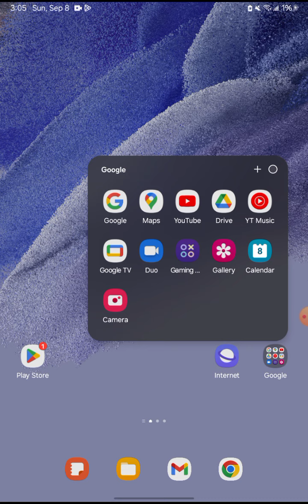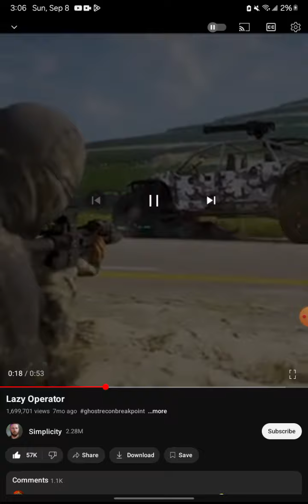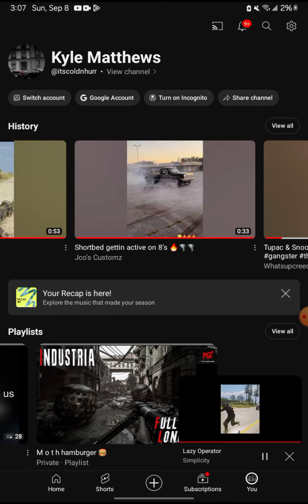they %oin join (2)